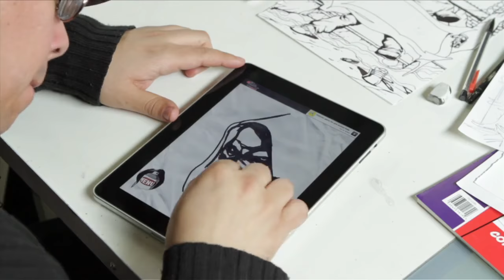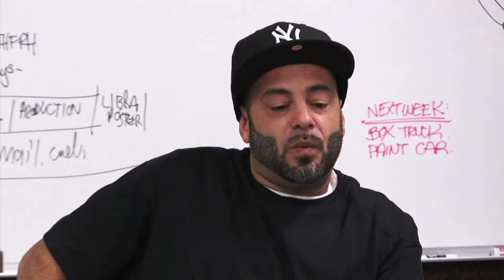Elite Gudz Reality TV Sizzle Reel